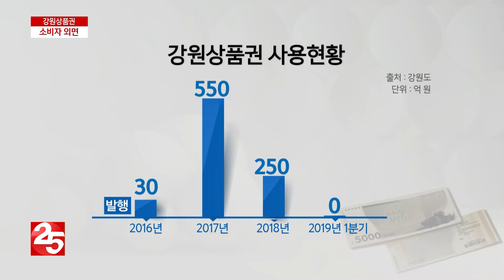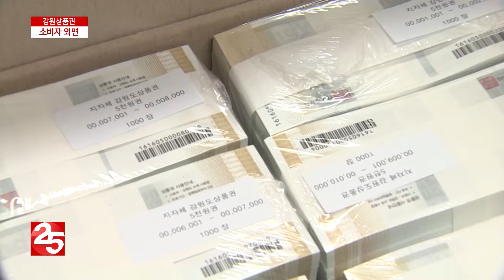외면받는 강원상품권…퇴출 위기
강원도가 강원 상품권 사용 활성화를 위해
특별할인과 모바일 상품권 도입 등을 검토하고 있습니다.
여전히 소비자들의 관심이 적기 때문입니다.